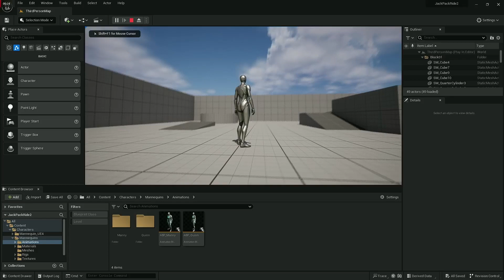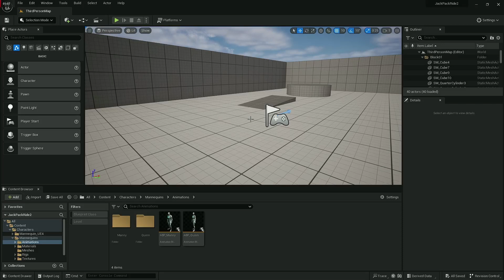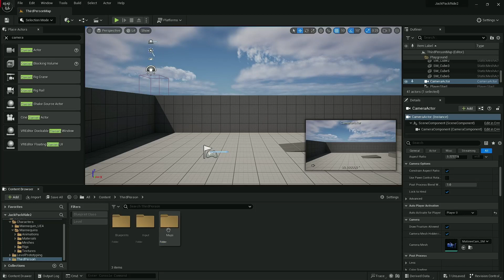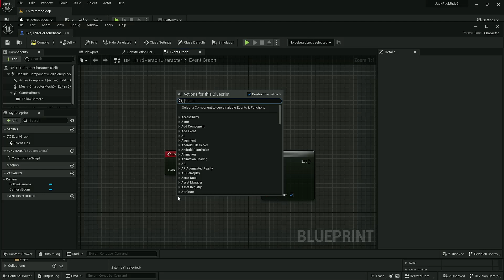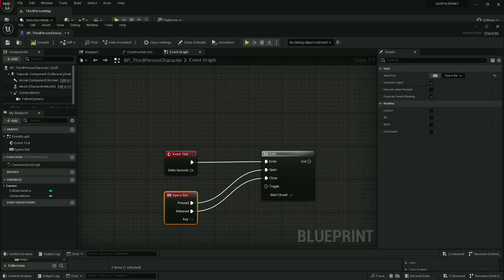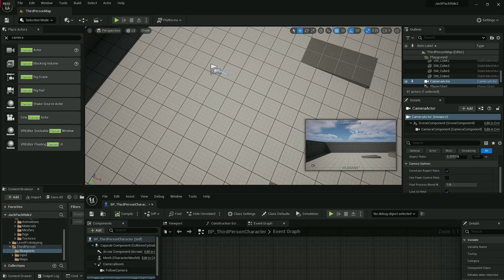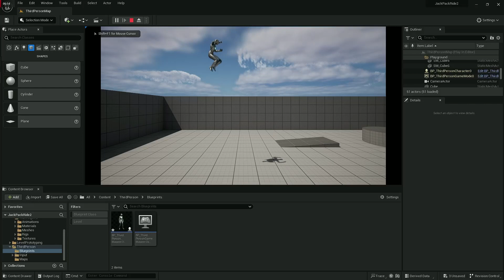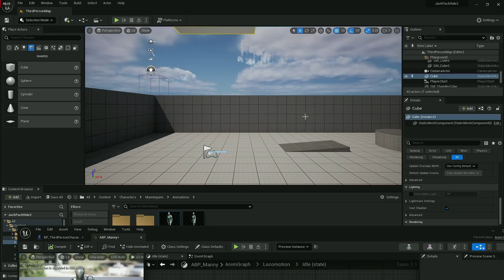Let's make JetPack Joyride game 1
Let's make a JetPack Joyride type game in unreal engine 5. ue5 endless runner